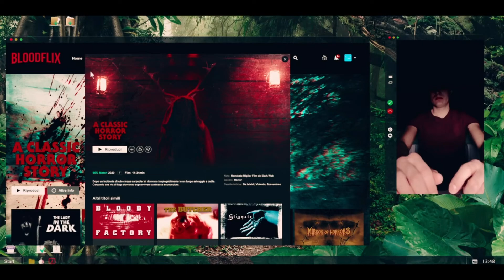A Classic Horror Story of Netflix complaining - Sarcastic Rundown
A Classic Horror story is about a group of strangers, who take a trip in an RV.  it then spirals out of control after they crash and are kidnapped by a cult of crazy farmers.  Then it completely flies off the rail and turns into Netflix complaining about people not liking their movies.
Starring:     Matilda Anna Ingrid Lutz, Francesco Russo, and Peppino Mazzotta
Directed by:     Roberto De Feo, and Paolo Strippoli

Music: A Hand in the Dark - Underbelly & Ty Mayer